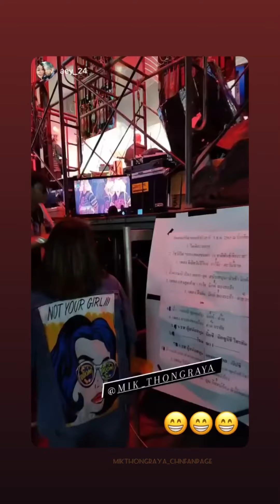3/12/2565(2022) Mik_Thongraya มิกค์ทองระย้า IG Instagram story update